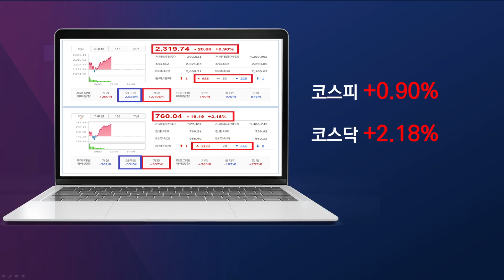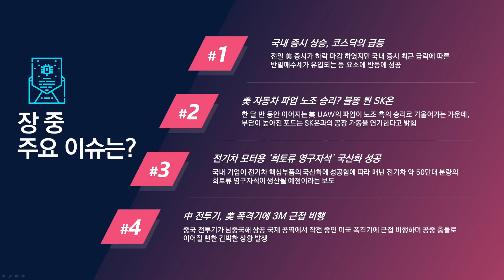[점심시황] SK온에 변수가 발생했다, 다른 기업들도 주의할 변수